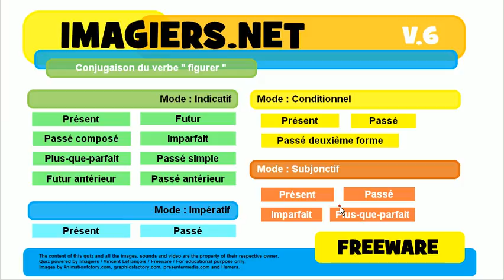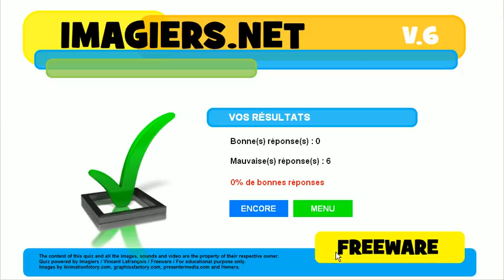Tìm hiểu ngôn ngữ tiếng Pháp # sự liên hiệp # figurer